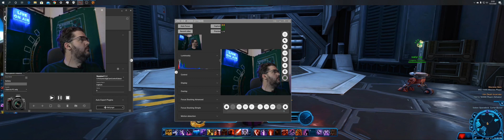Highlight: SWTOR in UHD -MGM wanders around the galaxy - Thursday evening 23 April 20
Elajynx runs through a few Flashpoints with in game friends.